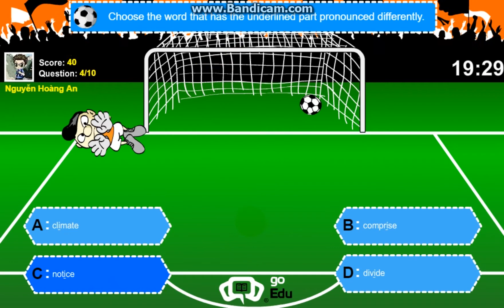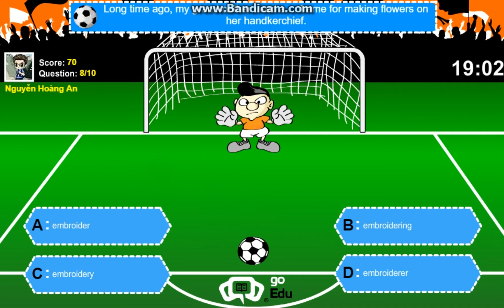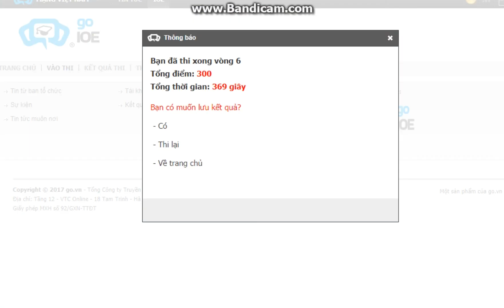Thi IOE tiếng Anh lớp 9 vòng 6 năm học 2017-2018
Tổng hợp danh sách các video:
*Bản quyền:
Video giáo dục này thuộc quyền sỡ hữu của HoàngBs, vui lòng không đăng tải lại.
Cre: Nguyễn Hoàng An | Đồng hành cùng: IOE @Violympic.